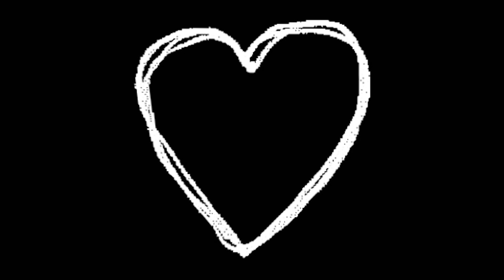2.09.24 tribute to my ex girlfriend's godson, RIP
не приятная ситуация произошла 2 сентября